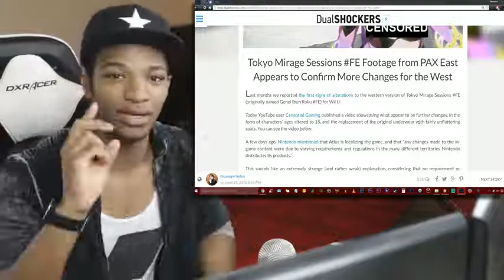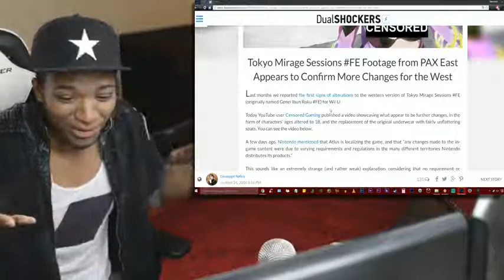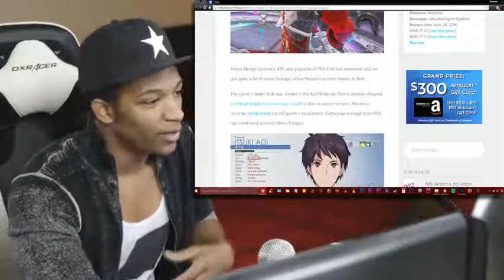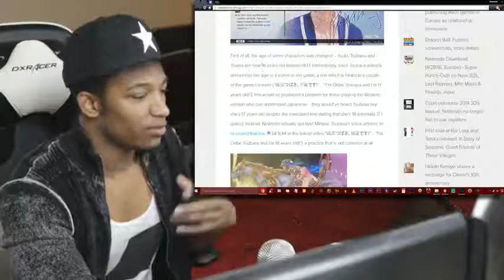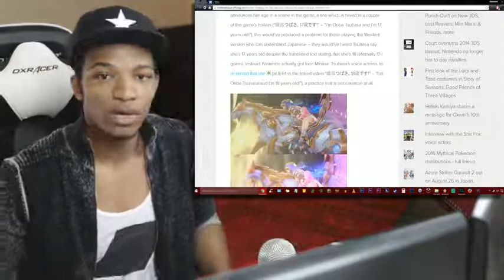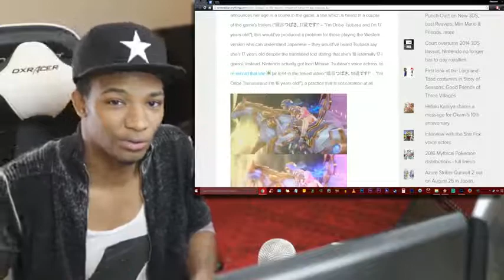Tokyo Mirage Sessions FE is Facing More Localization "Changes". Are you Concerned?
Original Description: Censorship of clothing? Removal of a "Hot Tub" dlc? No better kind of topic for me to get back into the swing of things imo. ( ͡° ͜ʖ ͡°)

Song used is Snail's House -「Ma Chouchoute (Syntax Error Remix)」¦ Drum & Bass ¦ US (Thanks Thug Yoshi for the suggestion fam ;D)